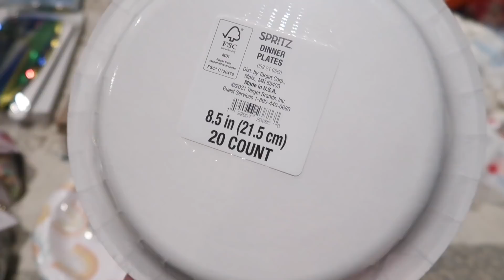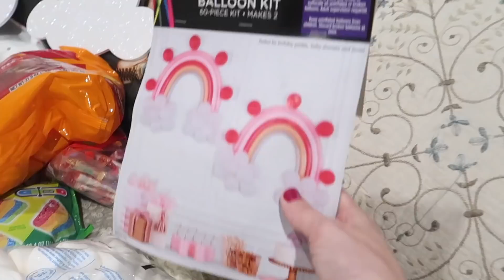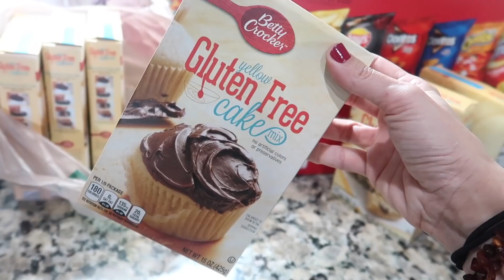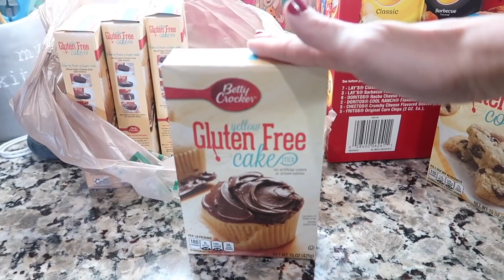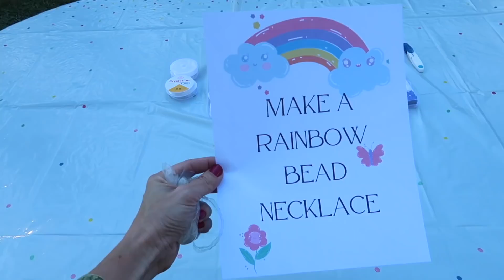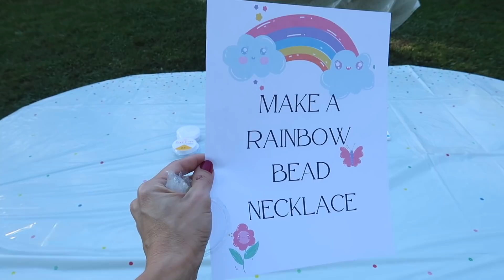Rainbow Birthday Party Prep! Fun Activities, Food, & Party Ideas for Birthday Party! Eleanor is 8!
Hey party people!  Thanks so much for hanging out with me while I share this new birthday party prep with you!  I can't believe my sweet Eleanor is 8 years old!  She wanted a rainbow birthday party so I did my best to give that to her!  I share a party haul, and all of the things I did to make this rainbow party come alive!  I put together some fun rainbow party activities that they kids really enjoyed, and I put together some fun food, a backdrop, and ... I don't know what else oh cupcakes!  Those didn't turn out how I imagined they would but... they're great nonetheles. haha Thanks for party prepping with me! could also work for a unicorn birthday party... or just a normal tuesday afternoon.

Best,
  Kim!

Some Products I Used:

Rainbow Pinata:

Rainbow belt candy:
REAL RAINBOW BELTS I SHOULD HAVE ORDERED THESE. uh.

Tissue Paper Squares:

Clay beads for bracelets:

Rainbow Backdrop with balloons (cool kit):

That should do it.